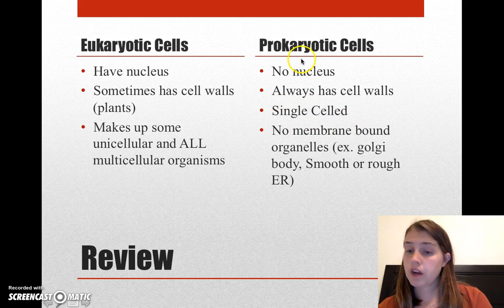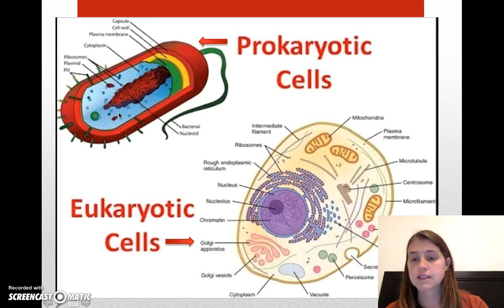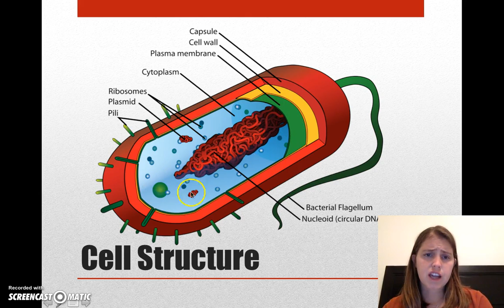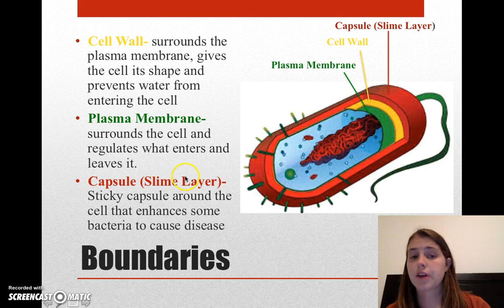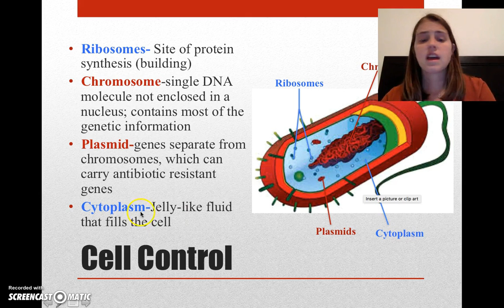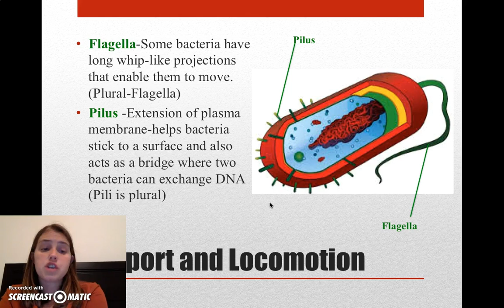Prokaryotic Cells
Watch and take notes on page 62 of your SIN.